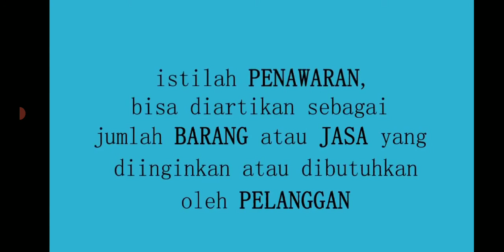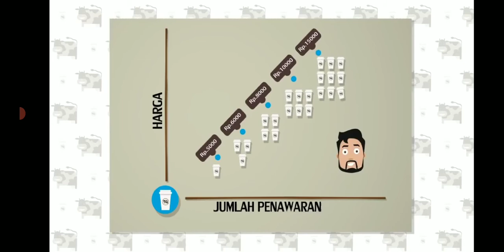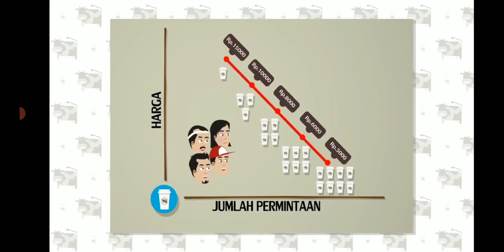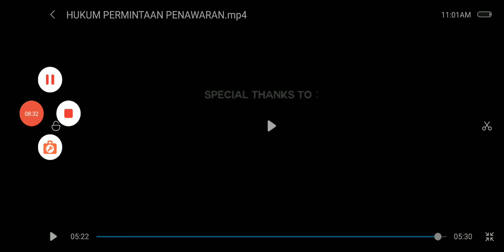PERTEMUAN KE 2 IPS KLS 8 SEMESTER 2, HUKUM PERMINTAAN DAN PENAWARAN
HUKUM PERMINTAAN DAN PENAWARAN